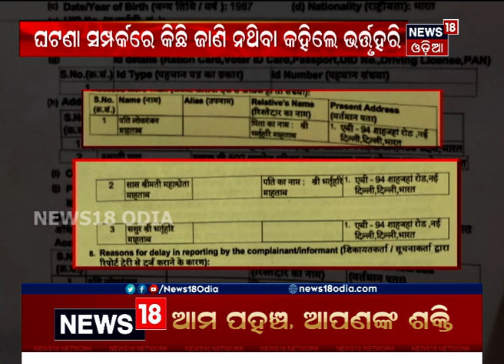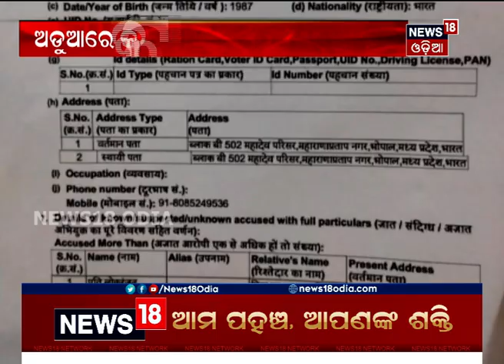ବଡ଼ ଘର ବଡ଼ ଗୁମର କଥା ଅଡ଼ୁଆରେ ସାଂସଦ